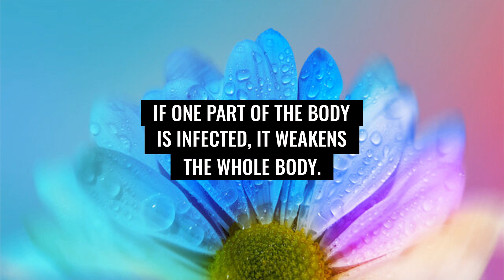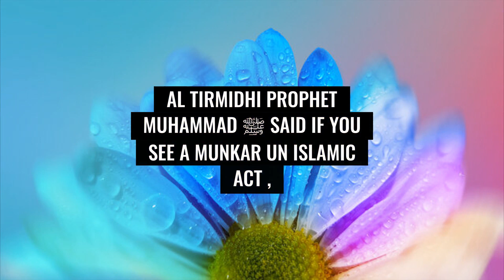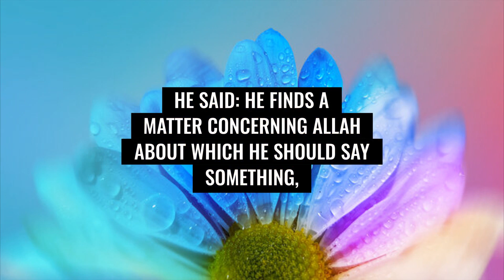𝐖𝐡𝐲 𝐬𝐡𝐨𝐮𝐥𝐝 𝐰𝐞 𝐛𝐨𝐭𝐡𝐞𝐫 𝐰𝐢𝐭𝐡 𝐰𝐡𝐚𝐭 𝐨𝐭𝐡𝐞𝐫𝐬 𝐝𝐨